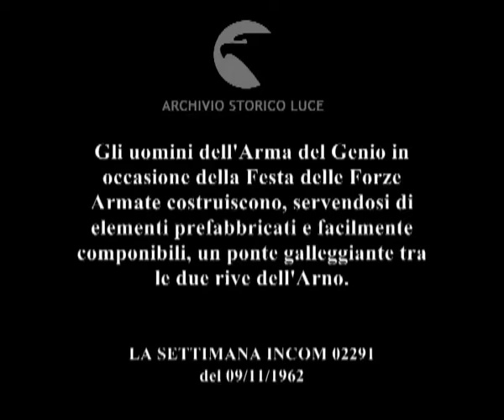E' partito anche il ponte.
Gli uomini dell'Arma del Genio in occasione della Festa delle Forze Armate costruiscono, servendosi di elementi prefabbricati e facilmente componibili, un ponte galleggiante tra le due rive dell'Arno.
   Descrizione sequenze:automobili attraversano un ponte ; ponte sull'Arno ; folla assiste alla manifestazione ; un uomo dell'Arma del Genio spara un colpo di pistola in aria ; uomini del Genio s bordo di barche sull'Arno ; uomini sull'imbarcazione lanciano a riva una corda ; gli uomini del Genio accostano tra loro i componenti del ponte prefabbricato e galleggiante ; un carro armato attraversa il ponte di legno prefabbricato e che poggia su gommoni galleggianti ; folla disciplinata attraversa il ponte ; due cani a riva ; un gruppo di uomini a bordo di una barca a remi attraversano il fiume da una sponda all'altra ;